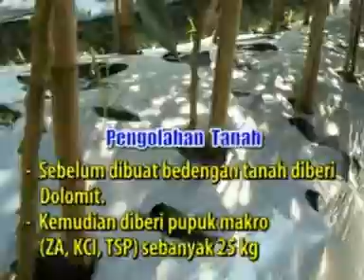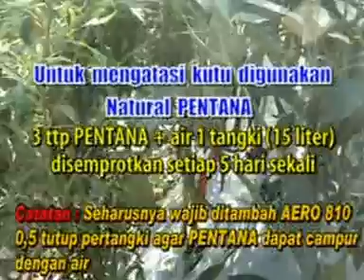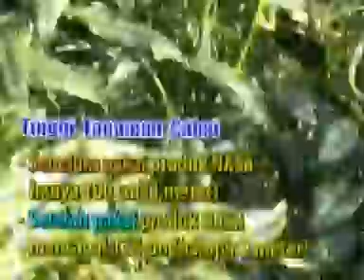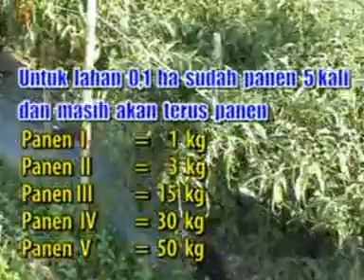Kesaksian Produk Organik NASA pada Tanaman Cabai Agam - PT NATURAL NUSANTARA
Kesaksian Produk Organik NASA  pada Tanaman Cabai Agam  [ PT. Natural ]